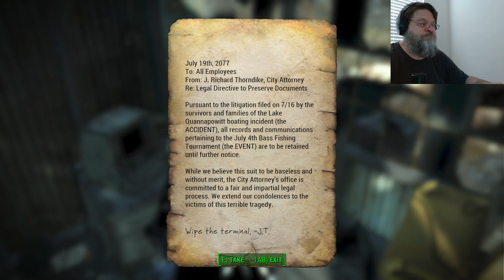FALLOUT 4: MEGUMI X PART 24 (Gameplay - Commentary)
FALLOUT 4: MEGUMI X PART 24
(Gameplay - Commentary)

Moderately modded, and God Mode on.
All mods used are from the Fallout 4 Nexus.